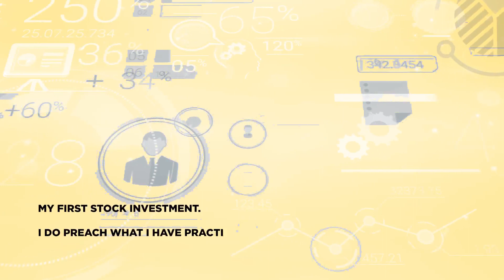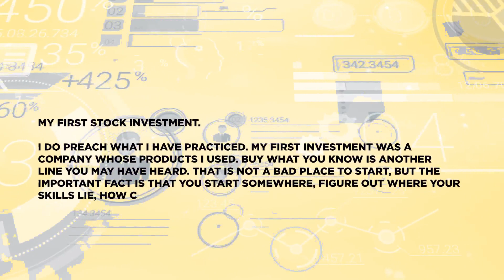My First Stock Investment